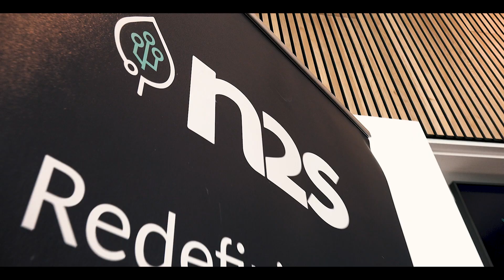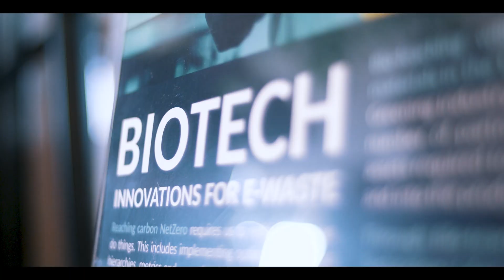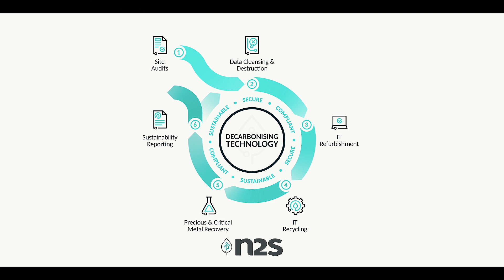n2s Redefining the Tech Lifecycle - Circularity in IT (no subtitles)